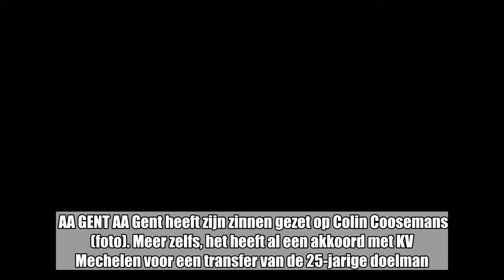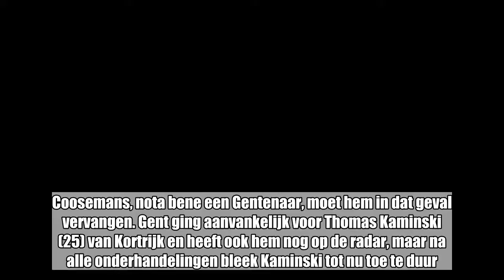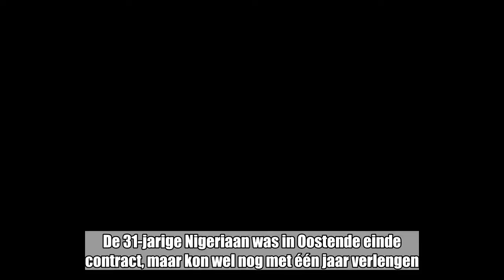CLUBNIEUWS. AA Gent heeft akkoord met KV Mechelen over Coosemans, Charleroi haalt spits bij Club Bru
CLUBNIEUWS. AA Gent heeft akkoord met KV Mechelen over Coosemans, Charleroi haalt spits bij Club Brugge:

 Uw clubnieuws van de dag: AA Gent heeft zijn zinnen gezet op KV Mechelen-keeper Colin Coosemans, Oostende-aanvaller Joseph Akpala is op weg naar KV Kortrijk en Charleroi haalt Jérémy Perbet voor een half miljoen euro weg bij Club Brugge.    AA GENT AA Gent heeft zijn zinnen gezet op Colin Coosemans (foto). Meer zelfs, het heeft al een akkoord met KV Mechelen voor een transfer van de 25-jarige doelman. De Buffalo’s proberen er nu met de speler uit te geraken. Met de komst van Coosemans willen ze anticiperen op een vertrek van Lovre Kalinic. De 28-jarige Kroaat hoopt na het WK in een topcompetitie – bij voorkeur de Premier ­League – aan de slag te gaan. Coosemans, nota bene een Gentenaar, moet hem in dat geval vervangen. Gent ging aanvankelijk voor Thomas Kaminski (25) van Kortrijk en heeft ook hem nog op de radar, maar na alle onderhandelingen bleek Kaminski tot nu toe te duur. Coosemans, die vandaag wel nog mee op stage gaat met ­Malinwa, zag al een transfer naar Oostende afspringen, dat niet genoeg kon betalen. KVO heeft intussen een persoonlijk akkoord met de Kameroener Fabrice Ondoa. Gent verhuurt Elton Kabangu weer aan Eindhoven en haalt keeper Thomas Rosala (17). KV OOSTENDE/KV KORTRIJK Oostende-aanvaller Joseph ­Akpala (foto) is op weg naar KV Kortrijk. De 31-jarige Nigeriaan was in Oostende einde contract, maar kon wel nog met één jaar verlengen. Hij wou echter een langer contract en kiest daarom maar voor een nieuw avontuur bij KVK, dat hem dus transfervrij kan overpakken. Bennard Kumordzi is nog drie maanden geschorst na dopinggebruik en mag nu zelfs niet trainen of oefenduels spelen. Bij Zulte Waregem ligt een overeenkomst van vier seizoenen op tafel, tot en met juni 2022, voor Theo Bogonda (22). Eddy Cordier, CEO van Essevee, onder­handelt eerstdaags met Celta de ­Vigo de aankoopoptie. De laatste punten en komma's in het contract worden momenteel nog besproken. Bongonda werd afgelopen seizoen gehuurd van de Spaanse club en had daar nog een jaar contract. Voor de eerste ­competitiematch tegen Waasland-Beveren zit Bongonda nog een schorsing uit die hij vorig ­seizoen opliep. CLUB BRUGGE Ruud Vormer sloot opnieuw aan bij zijn ploegmaats bij Club Brugge. Door interlandverplichtingen kreeg de aanvoerder een extra weekje verlof, waardoor hij pas gisteren zijn medische tests kon afwerken. De aanvoerder wordt vandaag op het trainingsveld verwacht. Gisteren trainden Diaby en Dennis apart buiten terwijl Limbombe en Mechele binnen bleven. Volgens Kroatische media is Club-target Lovro Majer op weg naar Dinamo Zagreb. Hij zou er al medische testen afgelegd hebben. CHARLEROI/EUPEN/CLUB BRUGGE Charleroi verhuurt David Pollet aan Eupen en haalt Jérémy Perbet bij Club Brugge, voor zo’n 500.000 euro. STVV/EUPEN STVV polste bij Eupen naar Nils Schouterden.  ANDERLECHT Anderlechts match tegen PAOK is achter gesloten deuren.  STANDARD Standard heeft een akkoord met Galatasaray om Luis Cavanda over te nemen.